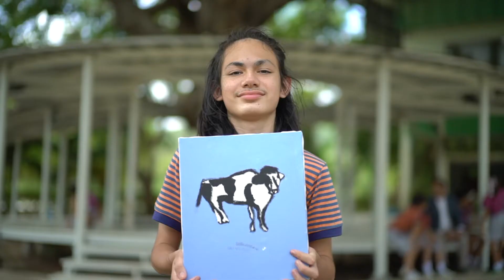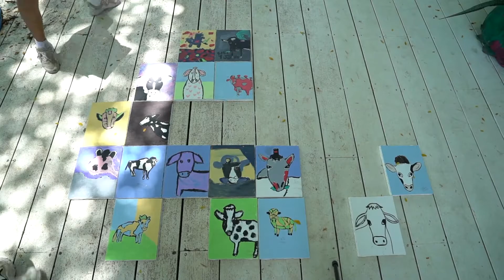ครูปาน สอนวานคุณวัว ที่ โรงเรียนภัทราวดี หัวหิน